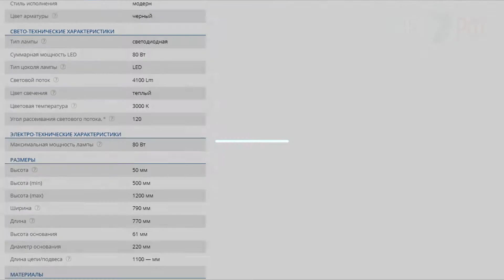Maytoni Azumi MOD036PL-L80B / Подвесной светодиодный светильник